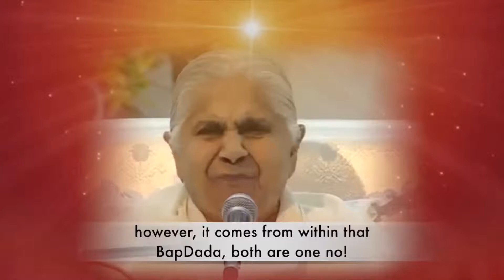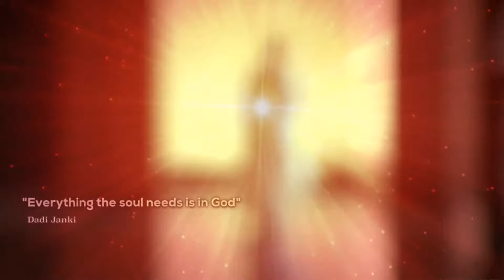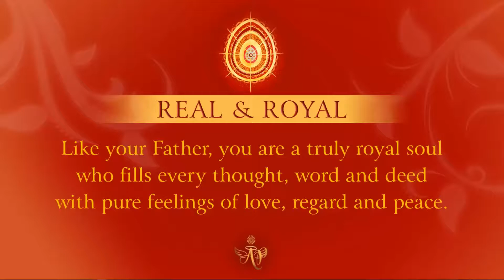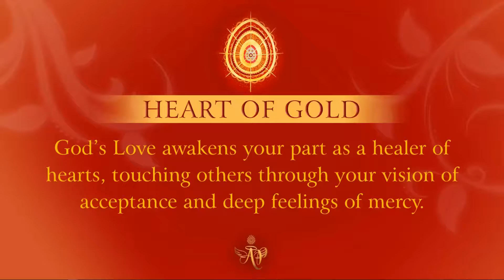(Korean) Words from Dadi Janki #31